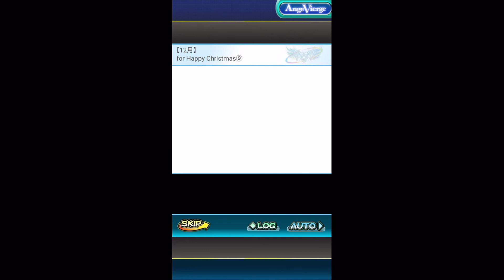［アンジュ・ヴィエルジュＧＢ 2014年 クリスマスキャンペーン］for Happy Christmas